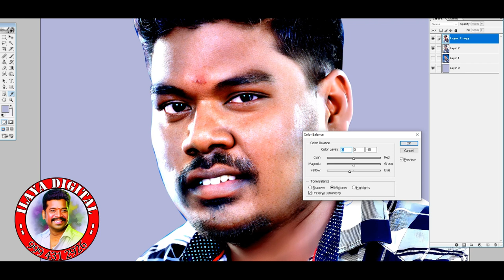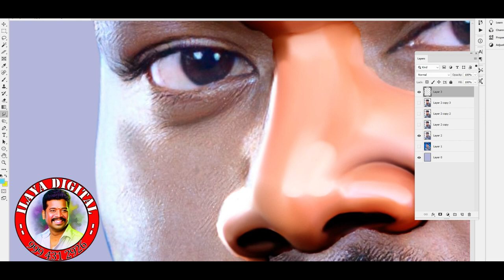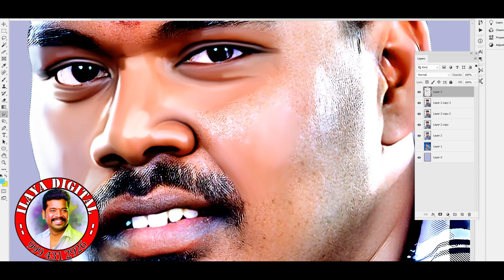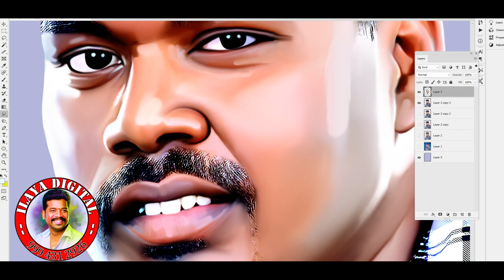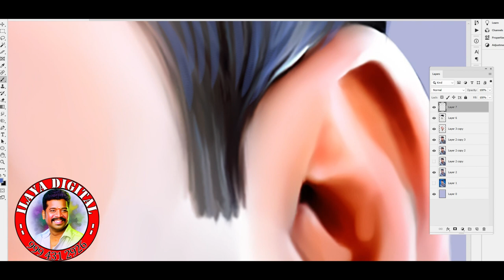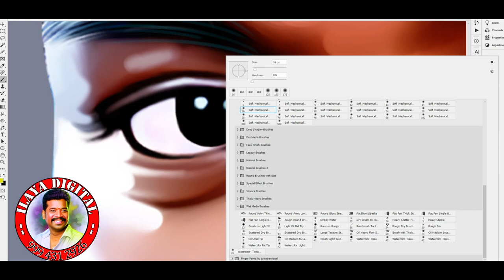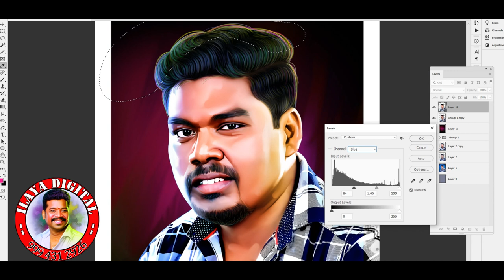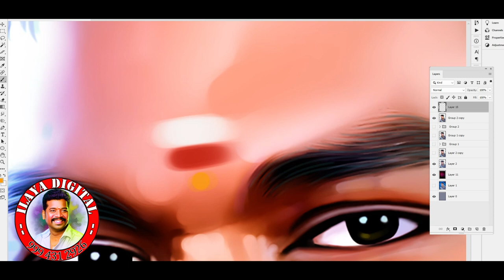New Digital painting / Digital painting class / Normal man photo work / Full Video ..